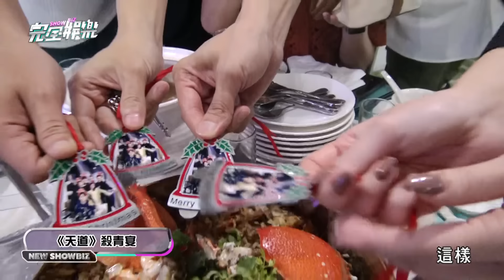【天道】最最終回殺青宴!萬家真正團圓?麗萍不魔化反而美化了?! 原唱輪番獻跳眾人像開趴超嗨～感情太好了啦❤️｜完全娛樂